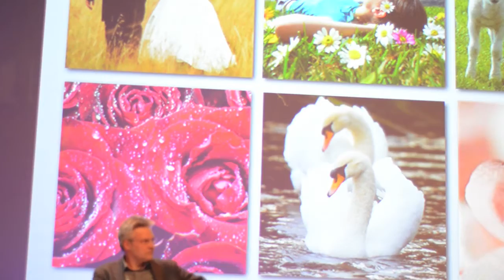Impressie Veritas-forum Delft 15 mei 2013 'What is love? Het hart van de liefde'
Een impressie van het Veritas-forum Delft gehouden op 15 mei 2013 in het auditorium van de aula op de Technische Universiteit Delft. Het thema van de avond was 'What is love? Het hart van de liefde'. En het forum ging dus in op liefde en relaties. Sprekers deze avond waren Mark Mieras, Frank Meester en Govert Buijs.